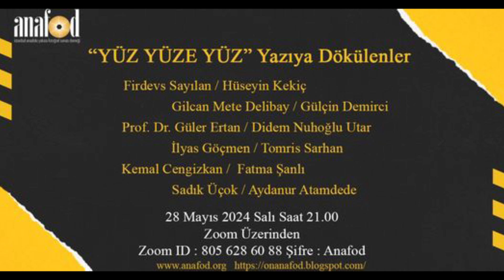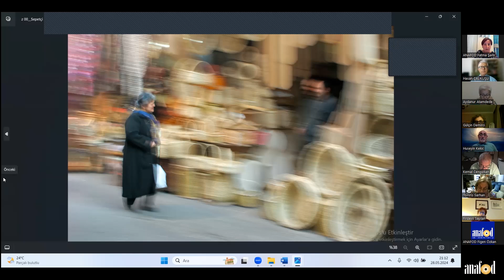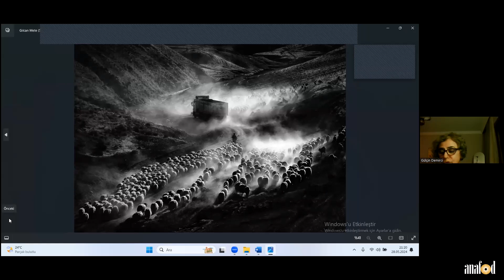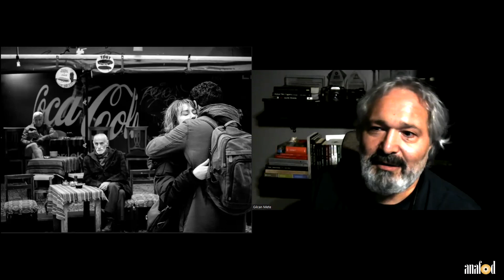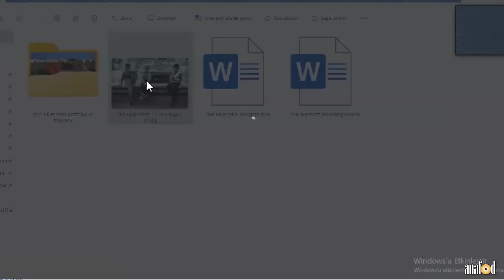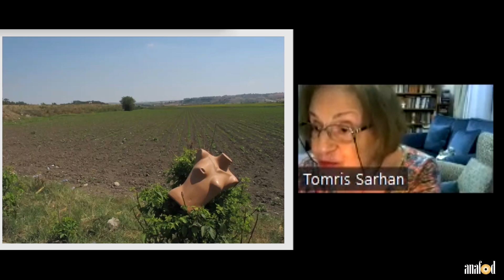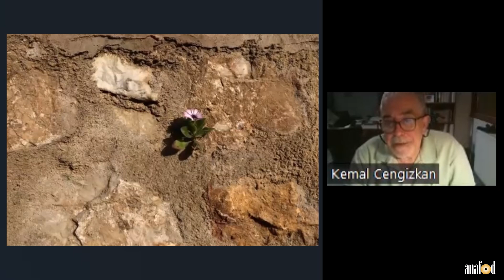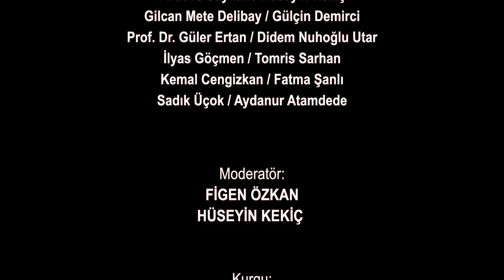ANAFOD 'Yüz Yüze Yüz' Yazıya Dökülenler (2)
ANAFOD 'Yüz Yüze Yüz' Yazıya Dökülenler
ANAFOD’un 10 yıllık geçmişi için hazırlanan 10 ANAFOD blog sayfasının başlıklarından biri de “Yüz Yüze Yüz’’ bölümüdür. Bu bölüm ANAFOD’un on yıl içinde düzenlediği etkinliklerine konuk olan, çok değerli yüz fotoğraf kadrosunun, yüz fotoğrafına, ANAFOD üyeleri tarafından yazılan, yüz ayrı öykü/ yazı dan oluşmaktadır. 2.bölümde etkinliğe katılacak fotoğrafına öykü/yazı yazılan fotoğrafçı ve öykü/yazı yazan üyelerimiz Firdevs Sayılan/Hüseyin Kekiç, Gılcan Mete Delibay/Gülçin Demirci, Prof.Dr. Güler Ertan/Didem Nuhoğlu Utar, İlyas Göçmen/Tomris Sarhan, Kemal Cengizkan/Fatma Şanlı, Sadık Üçok/Aydanur Atamdede